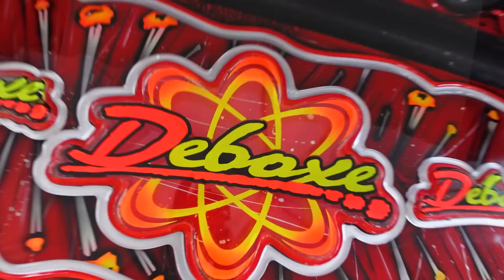JET PARTY 2021